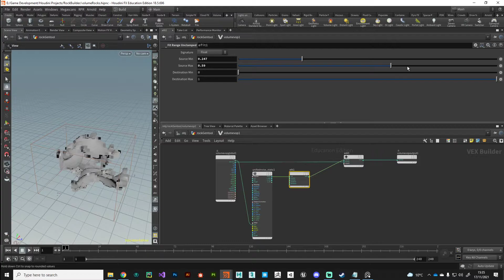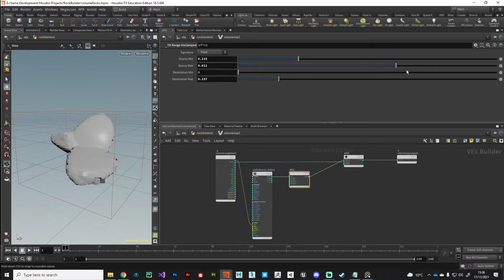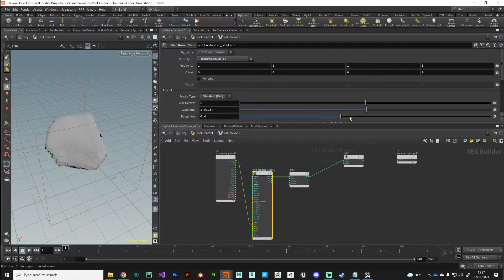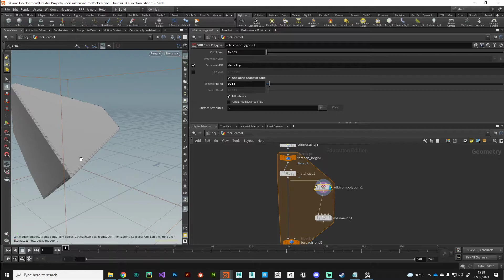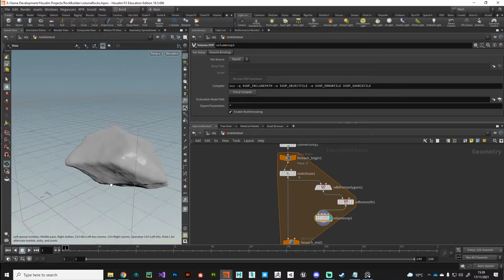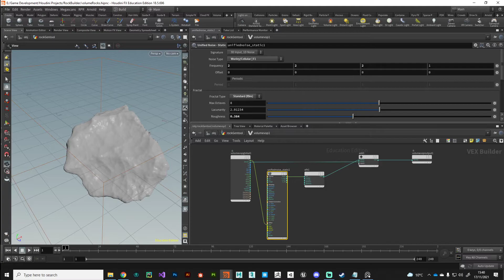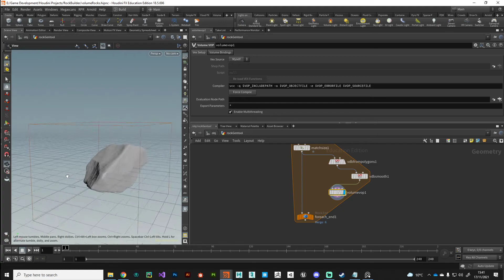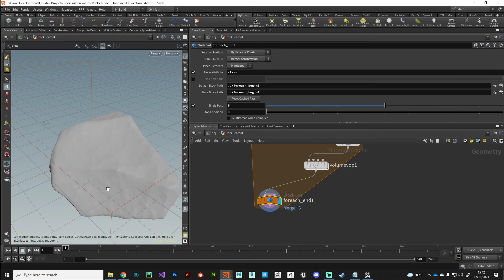Houdini Rocks 03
Every Houdini user has a handful of rock recipes, here is my favourite...

If you would like to support further, please consider buying me a Coffee or checking out some of my full length tutorials.